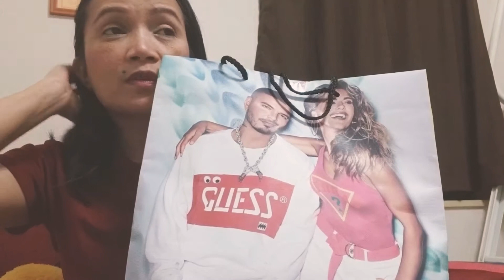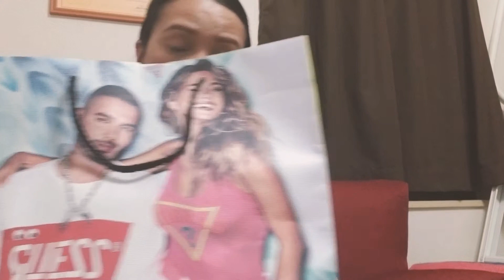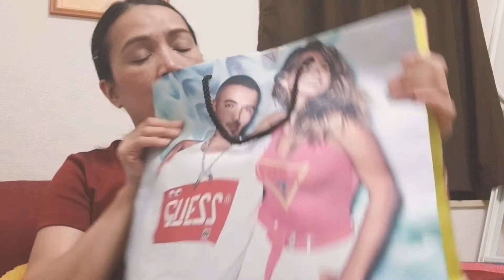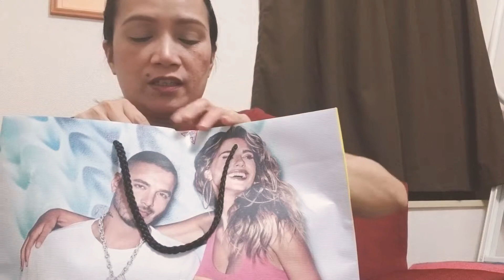Unboxing my fave brand GUESS!😍